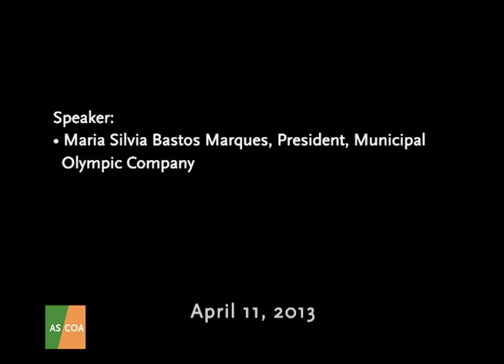LACC Rio 2013 Keynote Speaker: Maria Silvia Bastos Marques, President, Municipal Olympic Company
Maria Silvia Bastos Marques, president of Rio's Municipal Olympic Company, spoke at AS/COA's 2013 Latin American Cities Conference in Rio de Janeiro, Brazil.